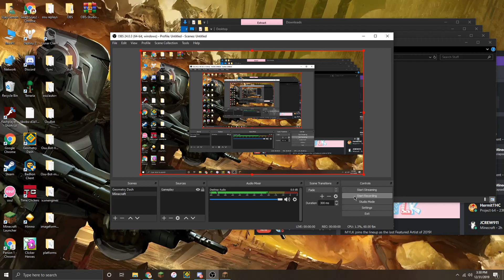Minecraft hypixel pvp idk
If you can tell me how to fix this jitteriness that would be appreciated thank you!